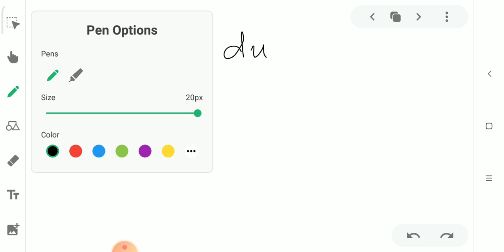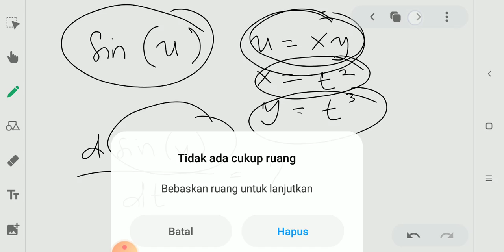Matematika Fisika 1 : Aturan Rantai Turunan Parsial